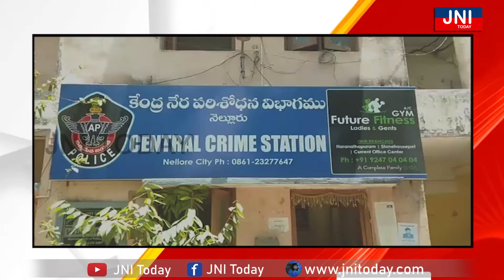|| తప్పించుకొని తిరుగుచున్న, పాతనేరస్తుడు అరెస్ట్ || JNI TODAY ||